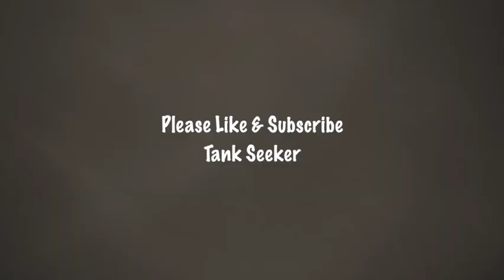Sync Long Range Gun Shooting in Ghost Recon Wilderness|Stage Armadillo's Commander | Xbox Gameplay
Team Tank Seeker